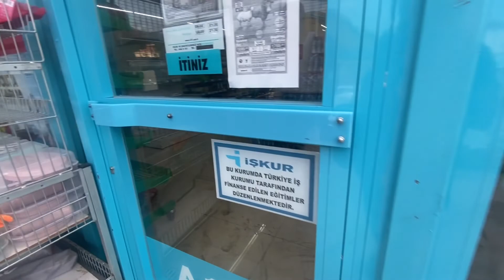3 GÜNLÜK MUHTEŞEM 🔥 KAMP 🏕 / KURBAN BAYRAMI 🍬 / MÜSİLAJ SORUNU | Günlük Vlog 🎞💯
Merhaba. Uzun bir aradan sonra sizinle birlikte bayramı kutlamaya ve kamp yapmaya geldim ☺️

İyi Seyirler 👋

kamp videoları,
kamp malzemeleri,
kamp çadırı,
kamp sandalyesi,
kamp masası,
kamp yapmak,
kamp vlog,
kamp ateşi,
kamp alanları,
kamp ateşi nasıl yakılır,
kamp ateşi sesi,
kamp arabası,
kamp alanı,
kamp av balık,
kamp alışverişi,
kamp bıçağı,
kamp baltası,
kamp balık,
kamp biyoloji,
kamp balık avı,
kamp bıçakları,
kamp buzdolabı,
kamp çantası,
kamp çadırı nasıl kurulur,
kamp çadırı kurulumu,
kamp cumartesi dağcıları,
kamp çadırı kurma,
kamp çantası hazırlama,
kamp çadırı yapımı,
kamp çadırı tavsiye,
kamp çantamda ne var,
kamp duşu,
kamp duş kabini,
kamp da yemek,
kamp deniz,
kamp ekipmanları,
kamp evi yapımı,
kamp elektrik,
kamp ekipmanları listesi,
kamp evi,
kamp et pişirme,
kamp etkinlikleri,
kamp feneri,
kamp fırını,
kamp fikirleri,
kamp günlükleri,
kamp günü,
kamp güneş paneli,
kamp gölgelik,
kamp günlüğü,
kamp gece,
kamp gezisi,
kamp hayatı,
kamp hamağı,
kamp hazırlığı,
kamp hileleri,
kamp hikayeleri,
kamp hamak,
kamp ızgarası,
kamp ışığı yapımı,
kamp ızgara

tatil vlog,
tatilde,
tatil vlogu,
tatile gidiyoruz,
tatil alışverişi,
tatil videoları,
tatil valizi hazırlama,
tatil akımı,
tatil bavulu,
tatil blog,
tatil bavulu hazırlama,
tatil blogları,
tatil bavulunu hazırla,
tatil beldeleri,
tatil çantası hazırlama,
tatil çantası,
tatil çantasında neler olmalı,
tatil çantamı hazırlayalım,
tatil çanta,
tatil çantamda ne var 2021,
tatil deniz,
tatil deniz vlog,
tatil dönüşü,
tatil deniz videoları,
tatil eşyaları,
tatil e gidiyoruz,
tatil fotoğrafları,
tatil fikirleri,
tatil günü,
tatil günleri,
tatil görüntüleri,
tatil hazırlığı,
tatil hazırlıkları,
tatil hazırlığı vlog,
tatil hazırlık vlog